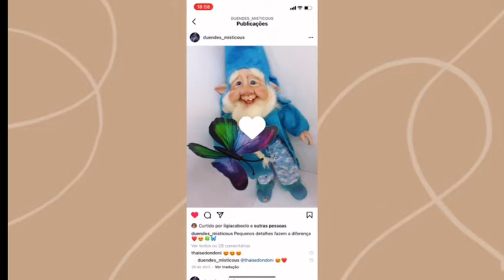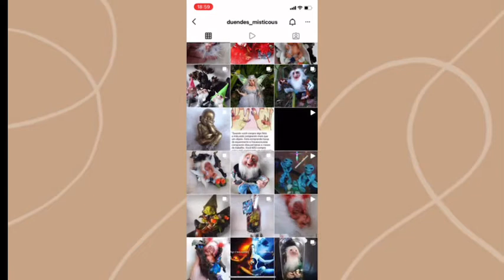EU TENHO TRÊS FADAAS! / abrindo as minhas fadas 🧚🏻‍♀️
- ASSISTA O VÍDEO EM 1080PHB!!! A qualidade estará bem melhor.

𝗟𝗢𝗝𝗔 - 𝗗𝗨𝗘𝗡𝗗𝗘𝗦 𝗠𝗜𝗦𝗧𝗜𝗖𝗢𝗨𝗦

ᨳׄ  ׅ  || 𝗙𝗿𝗲𝗲𝗾𝘂𝗲𝗻𝗰𝗶𝗮 𝗱𝗲 𝘃𝗶𝗱𝗲𝗼𝘀!

Terça, quinta e sexta ás 17:40

𓈒𓍯 || 𝗣𝗲𝗿𝗴𝘂𝗻𝘁𝗮𝘀 𝗾𝘂𝗲 𝗺𝗮𝗶𝘀 𝗳𝗮𝘇𝗲𝗺!

Idade: 14 anos
Signo: Sagitário
Quantos elementais?: 5 (Félix, Jake, Yumi, Roxy e Pixie)
Cidade: SP
Grupo utt: BTS
Utt supremo: Yoongi e Jiung
Editor: CapCut
Celular: IPhone 11

-🍂O que mudou na minha vida depois que eu comprei um garraduende🍂

Total de visualizações: 21.116 visualizações

Obrigada por tudo sempre, amo vocês!!!

Garraduende respirando, Fada na garrafa como cuidar, duende na garrafa, artesanato, Elementais, Elementais do ar, silfos, fadas